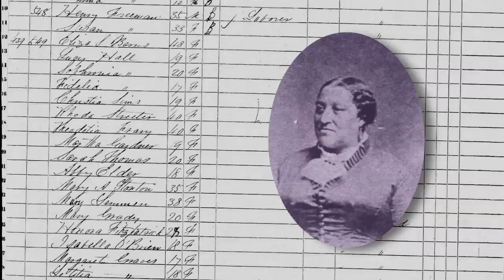Stop #11: Sarah Askin's House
Stop #11 on the African American Heritage Trail is the home of Sarah Askin, a freeborn African American who moved to Northampton in 1849 to join her husband Nelson. Her son Luther was one of the first African Americans to play on an integrated baseball team, the Florence Eagles.